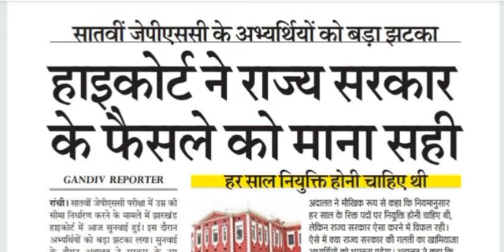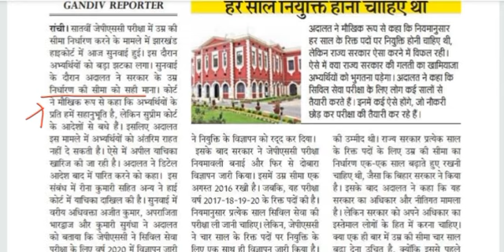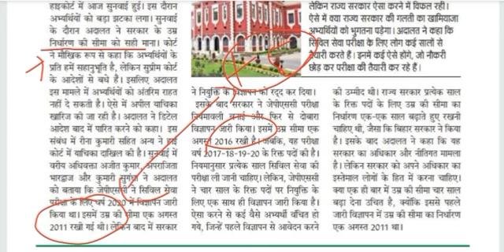JPSC PT 2021 NEW EXAM DATE | 19th September 2021 | JPSC MEETING | HIGH COURT DOUBLE BENCH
Source - Birsa ka GANDIVA newspaper ( Ranchi, Jharkhand)
Quiz Test on Telegram based on JPSC syllabus, join our telegram group